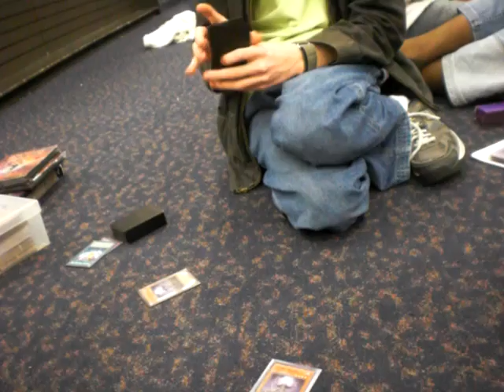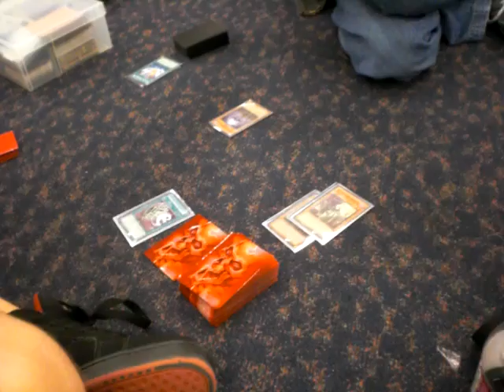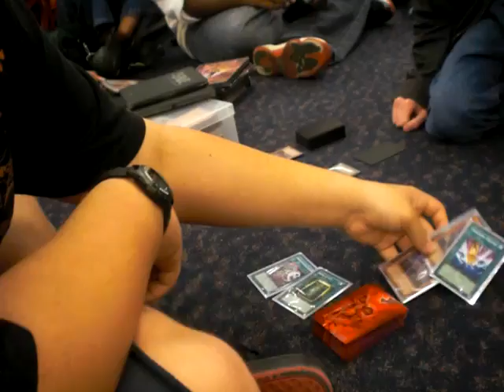Undead Battle Part 2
Here is the Second Part. Who knew these duels would not last real long...